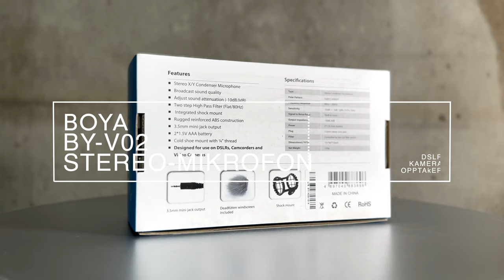Boya BY-V02 stereo-kamera-mikrofon - DanMusikk.no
Boya BY-V02 er en utmerket stereo kondensatormikrofon i X/Y-konfigurasjon. Den brukes med videokameraer, DSLR-kameraer eller lydopptakere. Mikrofonen har integrert shock mount og shoe mount, samt PAD-bryter for -10dB og 0dB. Den er laget av solid ABS-plast og kan brukes med batterier.

BY-V02 gir betydelig forbedret lydkvalitet sammenlignet med innebygde mikrofoner i forskjellige kameraer. Den X/Y-konfigurasjonen gir dybde og bredde til lydopptakene dine, samtidig som den inkluderer et Hi-pass filter og leveres med en dødkatt-vindhette for å minimere støy. Merk at BY-V02 kan bruke 2 AAA-batterier for strøm.